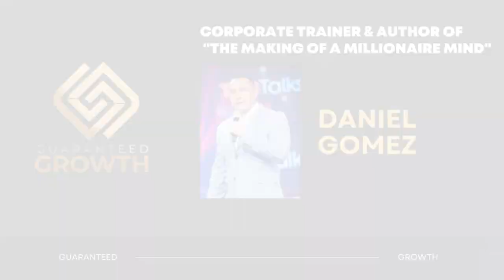Guaranteed Growth Lead Night | Sunday February 19th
Guaranteed Growth Lead Night
Sunday February 19th at 6PM